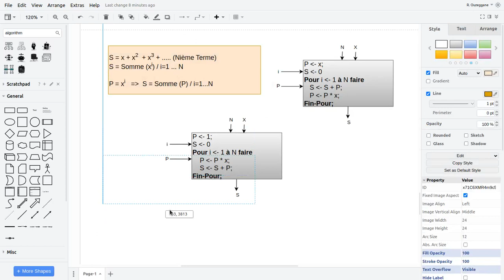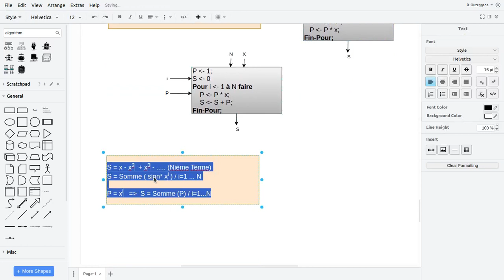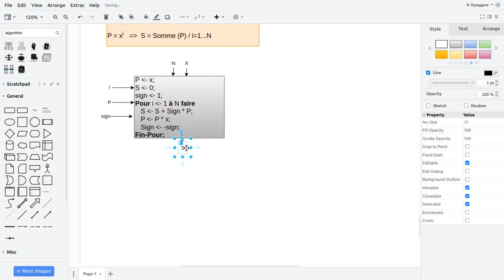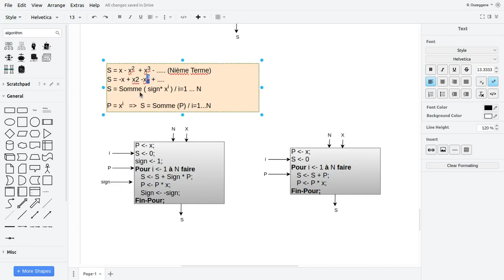Révision sur les Boucles - 08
Bonjour,
Révision sur les boucles
 - Calculer la somme avec un signe alterné des termes
S = x - x² + x³ - (Nième Terme)